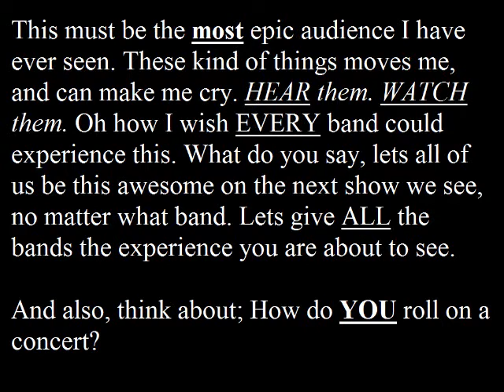Community Property Audience response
When I see stuff like this I just kinda die on the inside.